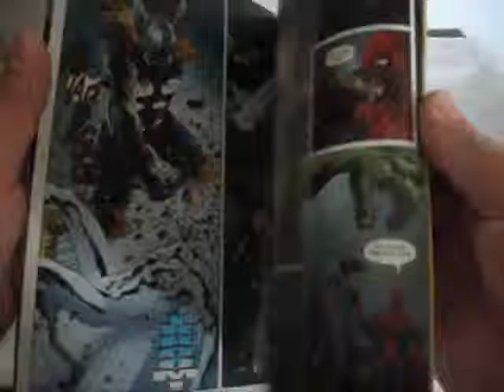MARVEL ZOMBIE REGULAR MP4